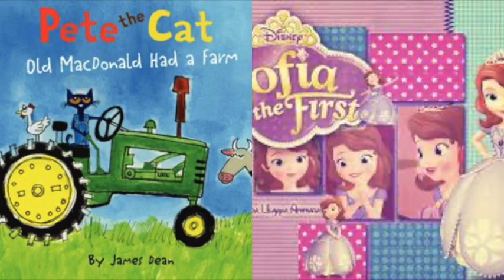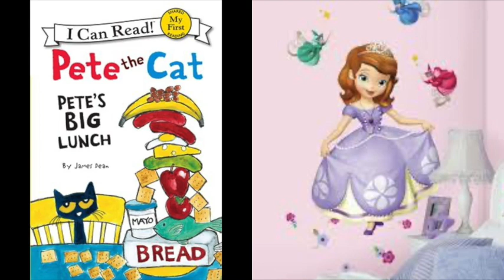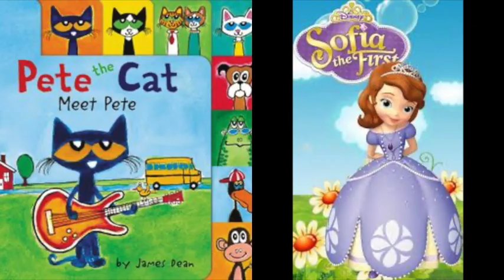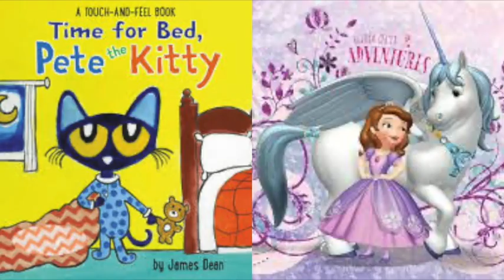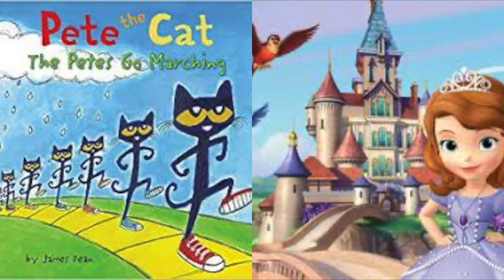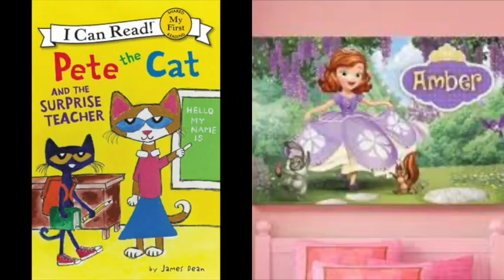Pete The Cat and Sofia The First Mickey's Boo To Bash Album Version